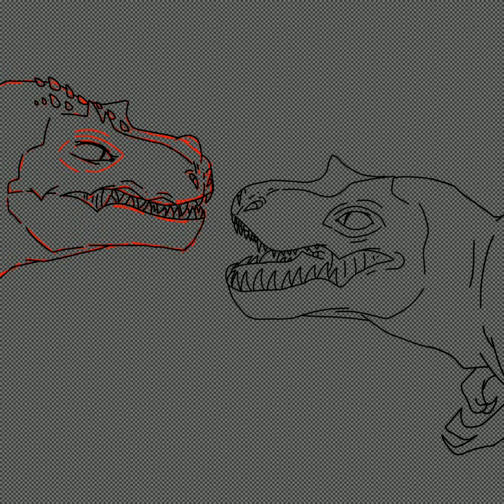Art/PRIMAL(Fang saves Spear on the Red)